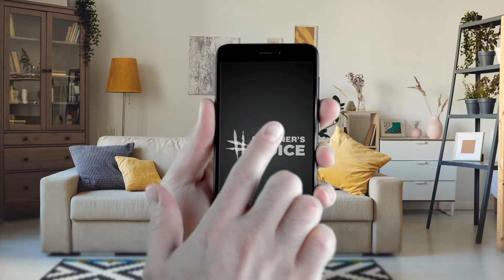PrisonersVoice – станьте голосом заручників Кремля / Become the voice of the Kremlin hostages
Виробництво: Катерина Паригіна
 (Інтерньюз-Україна)
Сценаристка: Олена Голдищук
(Z-Generation Studio)

Україна

Production: Kateryna Paryhina
 (Internews Ukraine)
Screenwriter: Olena Holdyshchuk
 (Z-Generation Studio)

Ukraine